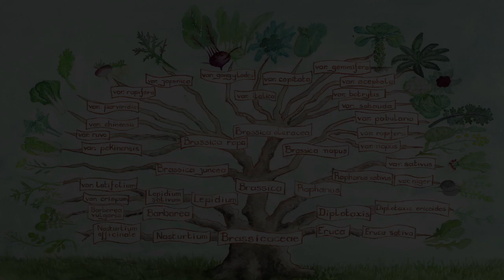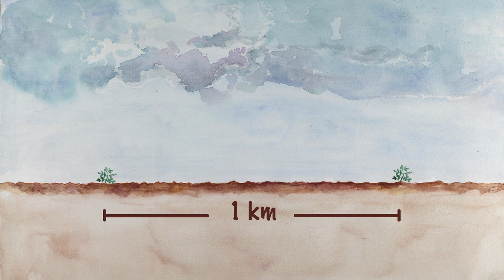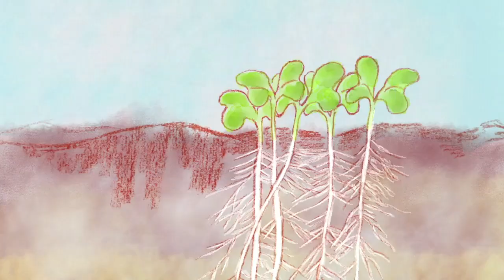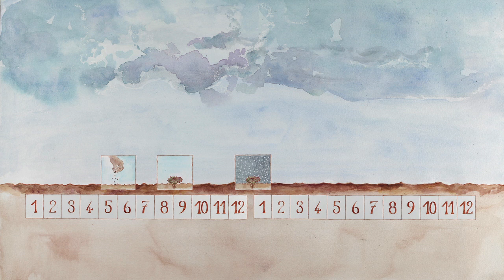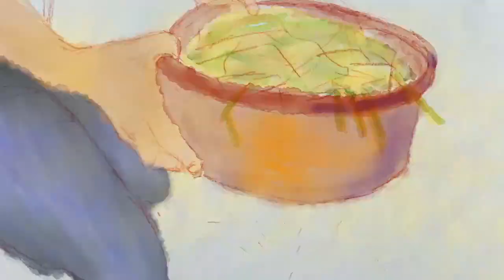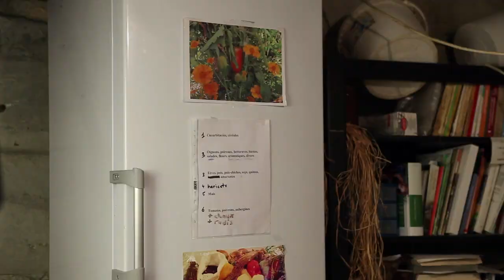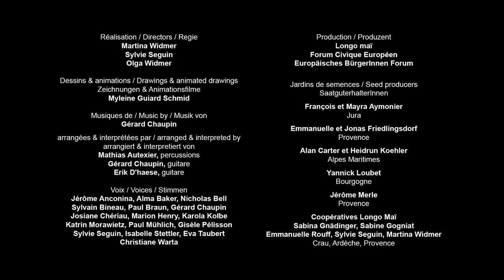Brussels Sprout RU